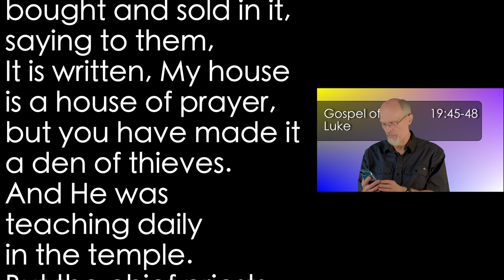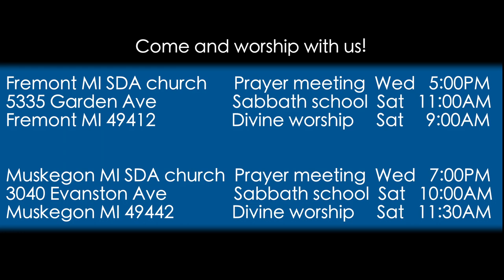Luke 19:45-48 Unable to Stop Jesus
Jesus enters the temple and teaches with impunity. The people re absorbing it. The priests and rulers are beside themselves.